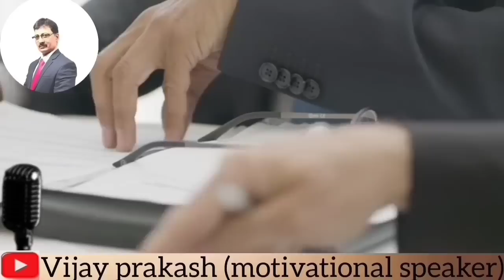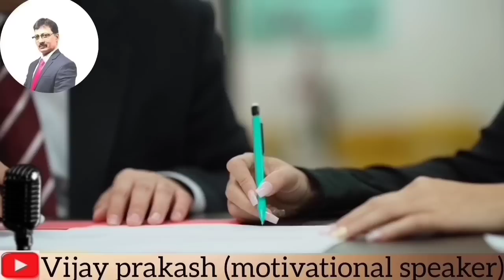इस webinar में खासकर........ Corporate webinar update....